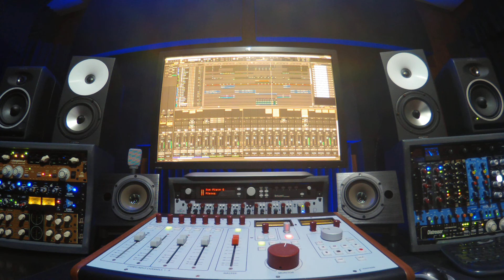Mixing a new track by Alpha Zero Three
Quick video of a work in progress at Crystal Pig Recording Studio...this is the bridge section of Alpha Zero Three's new song which will be finished very soon.